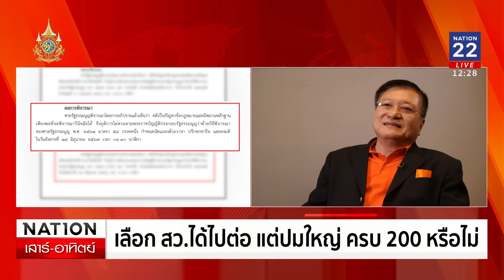กกต.ตกอยู่ในสถานการณ์ลำบาก | เนชั่นทันเที่ยง | NationTV22